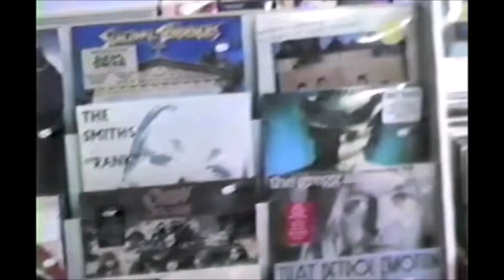Static Vision - Day by Day (Music Video)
This is the 4th track off our EP "Faith in the Future".

The footage used in this video is taken from Len Ender's channel.
Check out his channel below, loads of cool vintage videos from the 80s and 90s era!

Lyrics
Day by Day
(THE END)